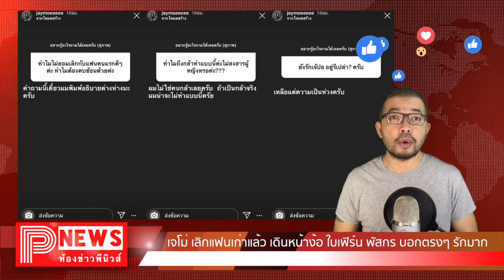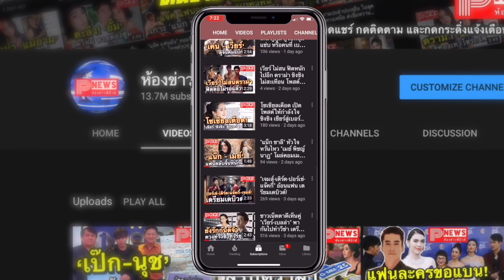ห้องข่าวพีนิวส์ | เจโม่ เลิกแฟนเก่าแล้ว เดินหน้าง้อ ใบเฟิร์น พัสกร บอกตรงๆ รักมาก